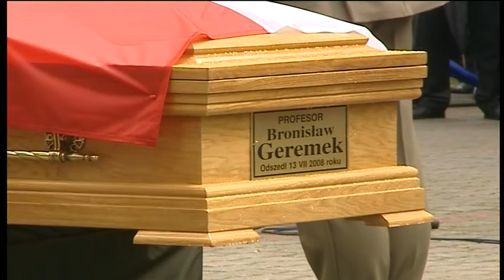Hans Gert Pöttering podczas pogrzebu B. Geremka / H.G. Pöttering funeral eulogy to B. Geremek EN/PL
Wystąpienie Przewodniczącego Parlamentu Europejskiego Hansa Gerta Pötteringa podczas pogrzebu prof. Bronisława Geremka / The European Parliament president Hans Gert Pöttering's funeral eulogy to prof. Bronisław Geremek EN/PL